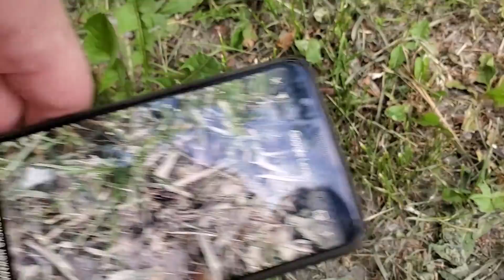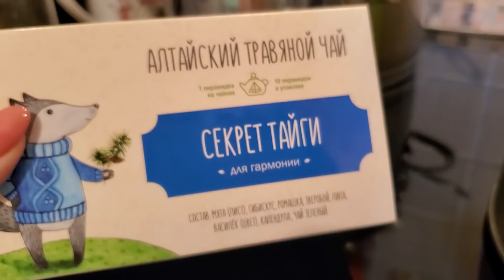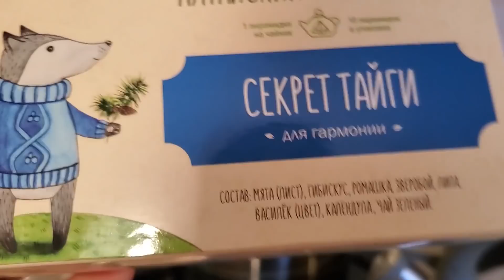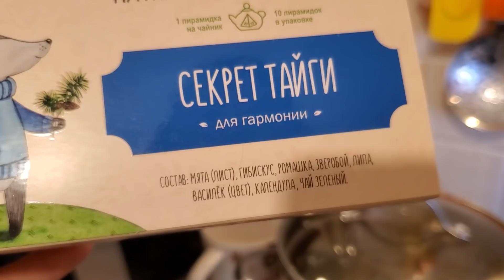ВЛОГ: Выбираем ДЕРЕВЬЯ В ДОМ Лика Делает ПЕДИКЮР!